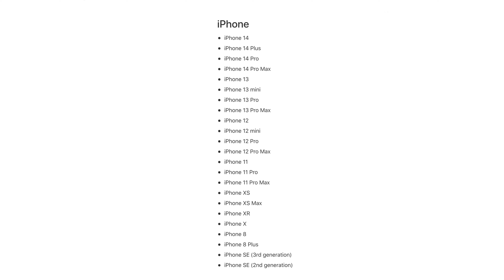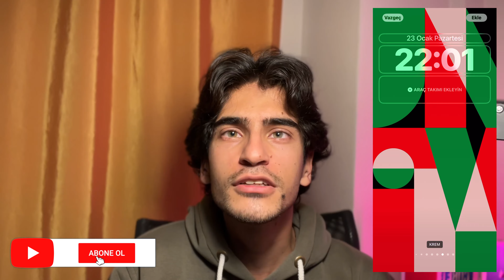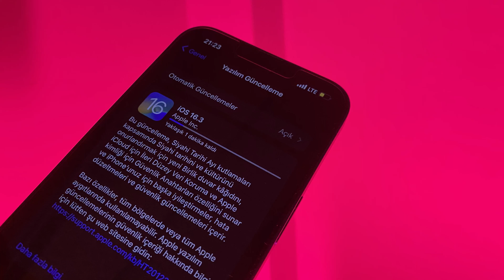iOS 16.3 GÜNCELLEMESİ YAYINLANDI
4 ay önce tanıtılan iOS 16 güncellemesinin yeni sürümü iOS 16.3 yayınlandı. iOS 16.2'nin hatalarını kapatması için iOS 16.2.1 güncellemesini beklerken Apple karşımıza iOS 16.3 güncellemesi ile geldi. Bu güncellemedeki yenilikler neler ve hangi cihazlar bu güncellemeyi alacak? iOS 16.2'de bulunan hata düzeltmeleri ve yeni arka plan ile yayınlanan iOS 16.3 tüm kullanıcıların kullanımına sunuldu. İkinci jenerasyon HomePod desteği ve sessiz acil SOS araması iOS 16.3 özellikleri olarak açıklandı. Bunun yanında iPhone 14 Pro Max'te bulunan yatay çizgi sorunu başta olmak üzere bir kaç hata da düzeltilmiş.